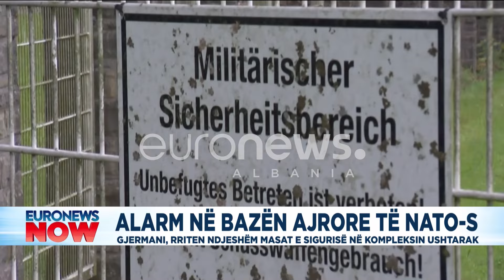Alarm në bazën ajrore të nATO-s